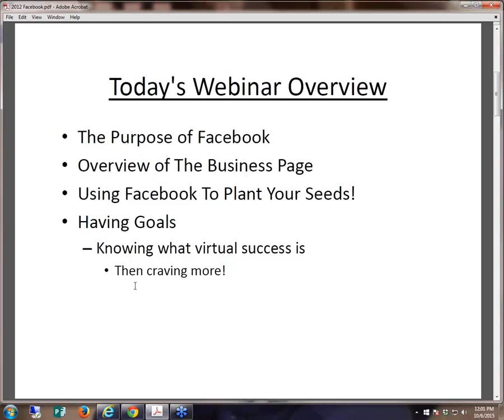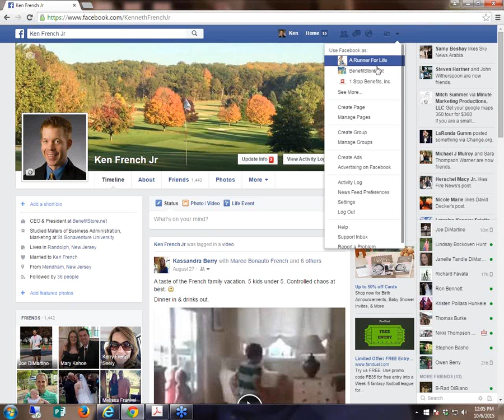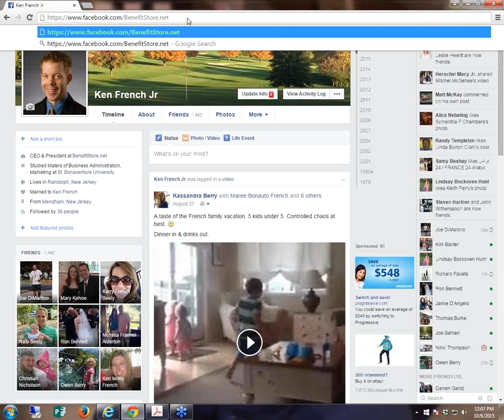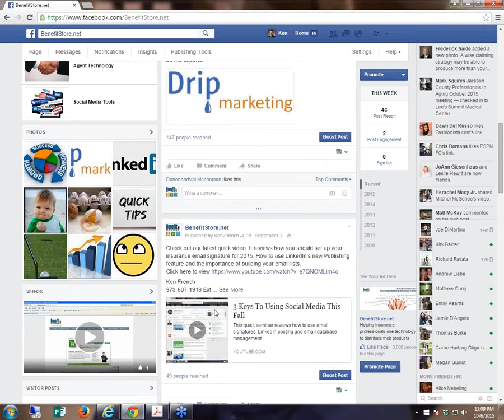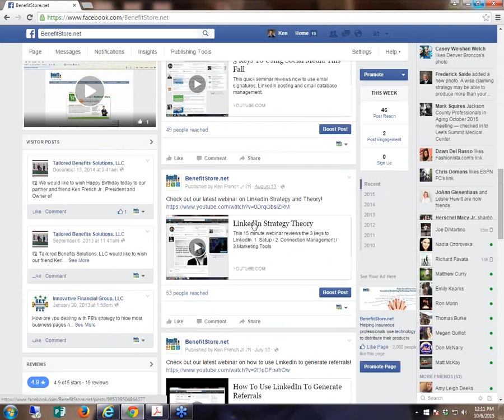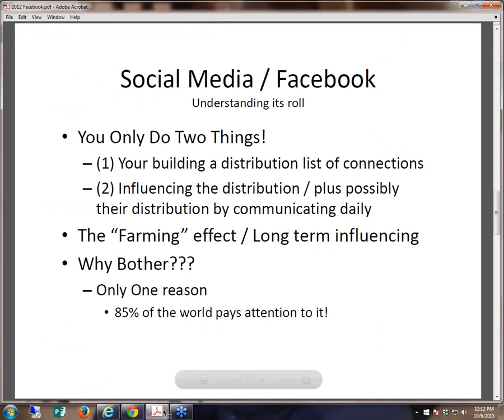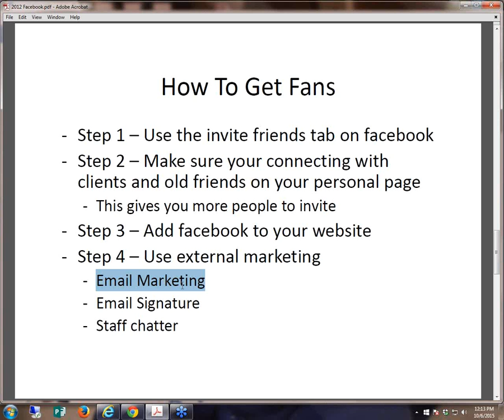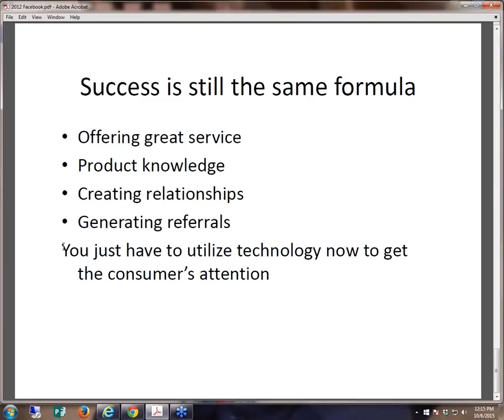Facebook Strategy 101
Quick overview on how to use facebook for your business.